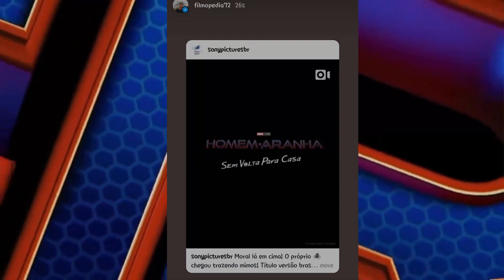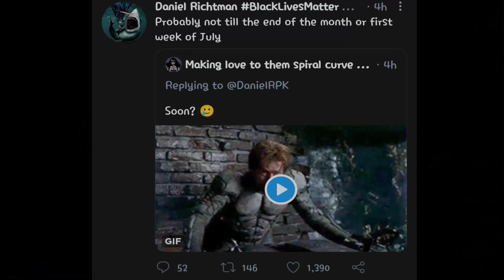Spider-Man No Way Home Promo TRAILER Teases SPIDERVERSE !! SpiderMan 3 Trailer Relase Date Update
Spider-Man No Way Home Trailer Released !! SpiderMan 3 Teaser Dropped By Sony Pictures Twitter

Spider-Man No Way Home Teaser Trailer Releasing TODAY ?? SpiderMan 3 Leaks & Trailer Update In Hindi

Spider-Man No Way First Look Teaser Trailer Explained In Hindi | SpiderMan 3 Teaser Trailer Update

Spider-Man No Way Home TRAILER RELEASE DATE Confirmed !! SpiderMan 3 Leaks Explained in Hindi

spiderman 3 no way home trailer
spiderman 3 trailer
spider-man 3 no way home teaser trailer
spiderman no way home trailer
spiderman 3 teaser trailer
spider man no way home trailer
spiderman 3 no way home
spider-man 3 teaser trailer
spider man no way home teaser trailer
spiderman 3 no way home teaser
spider man 3 2021 teaser
spider man 3 2021 official trailer
spider-man no way home trailer,spider man 3 2021 trailer